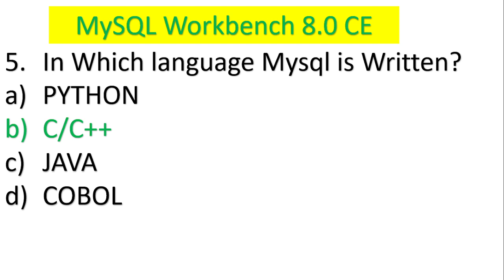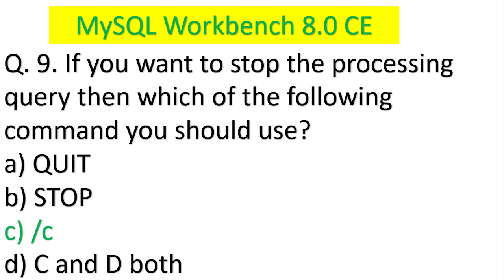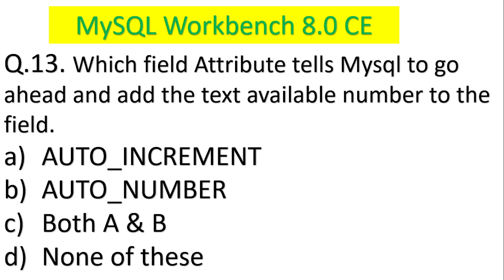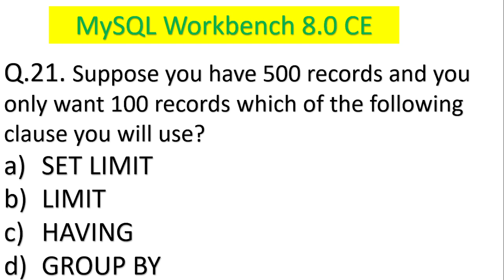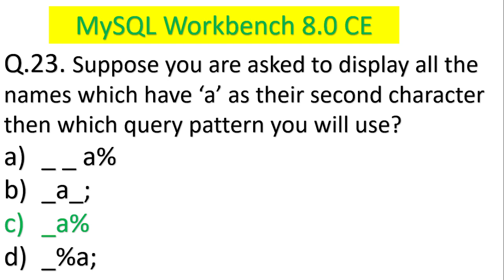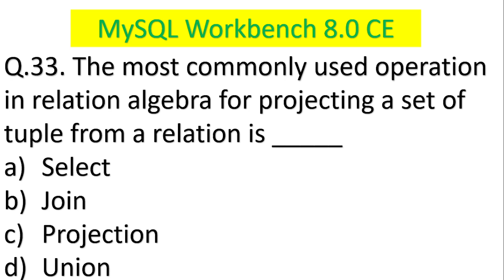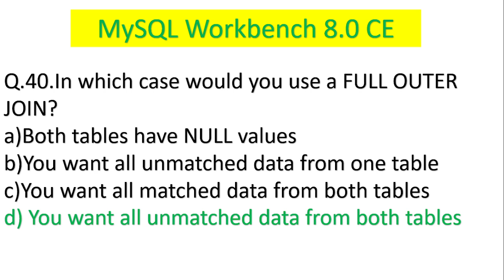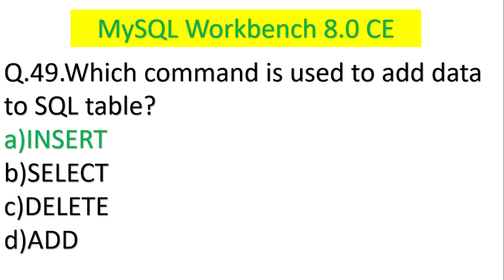MySQL MCQ for any kind of competitive exam II Top 50 MySQL MCQ